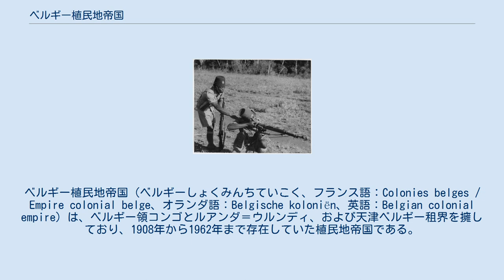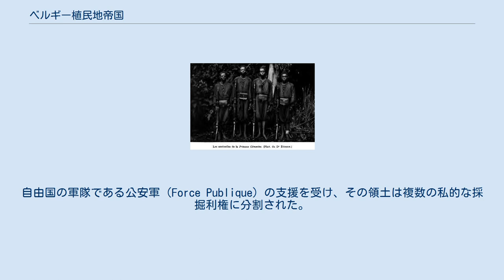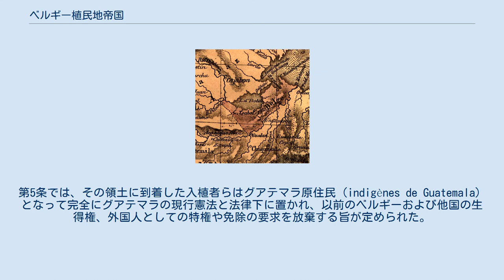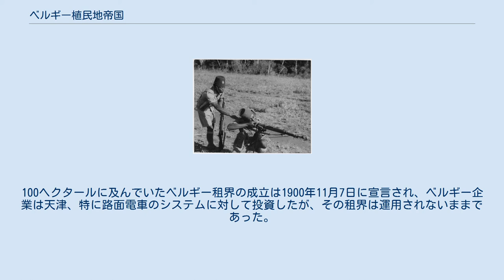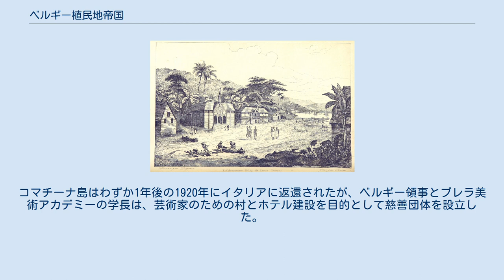ベルギー植民地帝国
レオポルド2世_(ベルギー王)
ベルギー植民地帝国（ベルギーしょくみんちていこく、フランス語：Colonies belges / Empire colonial belge、オランダ語：Belgische koloniën、英語：Belgian colonial empire）は、ベルギー領コンゴとルアンダ＝ウルンディ、および天津ベルギー租界を擁しており、1908年から1962年まで存在していた植民地帝国である。
その領域の98%は、本国の76倍の面積に相当するコンゴ自由国（現在のコンゴ民主共和国）であり、当初はベルギー国王レオポルド2世の私有地とされていたが、1908年にその主権はベルギー王国に移行して名称を「ベルギー領コンゴ」に改めた。
これらのほかにも、モロッコにあったタンジェ国際領域をフランスなどと共同統治していた。
 ベルギー国内では海外の所有地に言及する際に「帝国」というよりむしろ「植民地」という表現が用いられる傾向があった。
加えて、同時代のイギリスやフランスといった遠く離れた他の植民地とは異なり、ベルギー植民地帝国は「皇帝」と称する君主を持たなかった。
国王が通常は伝統や歴史的結び付きに基づいて王国を統治すると規定されるのに対し、皇帝や帝国という表現は他の地域や人々を支配するという含意を持っており、それは取得という意味を含んでいる。
 ベルギー自体は1830年にネーデルラント連合王国から独立し、1839年に承認された。
独立の時点で、英仏両国は広大な植民地を有しており、スペイン、ポルトガル、オランダもすでに潜在的に植民地となる勢力圏を有していた。
 このように近隣の欧州各国が海外に植民地と勢力圏を拡張させていた状況もあり、1843年に初代国王レオポルド1世は、ハワイ王国を植民地にするためにラッド・アンド・カンパニーと契約を結んだ。
しかしラッド・アンド・カンパニーが財政難に直面すると取引は解消された。
第2代国王レオポルド2世も植民地獲得に意欲的であったが、ベルギー政府は財源欠如を理由に消極的な姿勢であった。
 コンゴ盆地の植民地化は19世紀後期に始まった。
ベルギー国王レオポルド2世は、自国の国際的な勢力と名声の欠如に業を煮やし、当時ほとんど未調査であったコンゴ盆地周辺での植民地拡大を支援するようベルギー政府を説得しようとした。
政府はこれを拒否したため、彼は自分の個人的な支配の下に植民地を建設することになった。
1885年のベルリン会議にて、彼のことを敵対する植民地大国間の有用な緩衝地帯とみなした多くの西洋列強の支持を得たレオポルドは、コンゴ自由国の国際的承認を獲得するに至った。
 コンゴ自由国により徴兵されたアフリカ人部隊 自由国政府は当初は象牙を、後には貴重な商品となっていったゴムなどの天然資源を開拓した。
自由国の軍隊である公安軍（Force Publique）の支援を受け、その領土は複数の私的な採掘利権に分割された。
英白インド・ゴム会社はとりわけ、その領土から利益を得るために武力と残虐行為を用いた。
コンゴにおけるその政権は強制労働をさせ、ゴム収集のノルマを満たしていないコンゴ先住民を殺害し切断した。
何百万人ものコンゴ人がこの期間に犠牲となったが、死者の多くはコンゴ川下流地域の人口の半数近くが死亡した天然痘を含む、ヨーロッパ人入植者との接触によってもたらされた新しい病気が原因だとも特定されている。
 おそらくコンゴ自由国における残虐行為によるものとみられる被害者を示す宣教師 自由国時代には過剰死によってコンゴ人口が急減したが、死者数の推定値にはかなりのばらつきがある。
数字は推定値であるものの、この時期に死亡したコンゴ人は人口のおよそ5分の1にあたる1000万人にのぼるとされている。
最初の人口調査が実施されたのは1924年であるためこの期間の人口減少を数量化することは困難であり、ウィリアム・ルービンスタインのように、アダム・ホックシールドが引証した数値はほとんど証拠に基づかない推測であると主張する者らによって、これらの数字は議論されてきた。
 1894年には、ケープ・カイロ鉄道の敷設を目指していたイギリスが有するウガンダ北西部のナイル川西岸地域および北緯10度線以南のナイル川全域と、コンゴ東端にあるアルバート湖とタンガニーカ湖の間の地域を交換する条約をイギリスと結び、ナイル川の西はレオポルド2世の存命中に限りラド飛地（1890年〜1910...